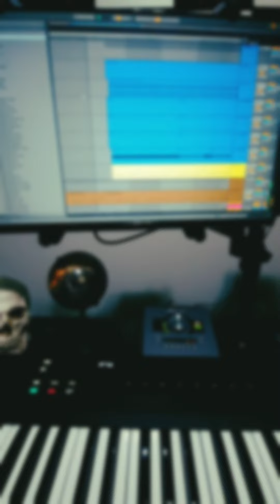Encanto | We Don't Talk About Bruno | Disney's Theme | F8ded | FlipthatTheme | In the Studio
AKAI PRO
KOMPLETE KONTROL

(chose links with broad selections for preferential sake)